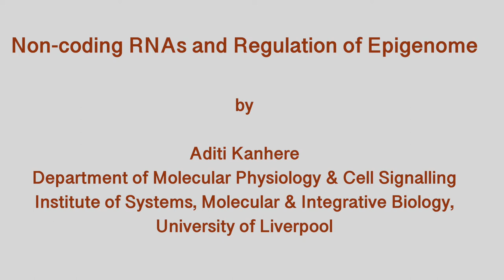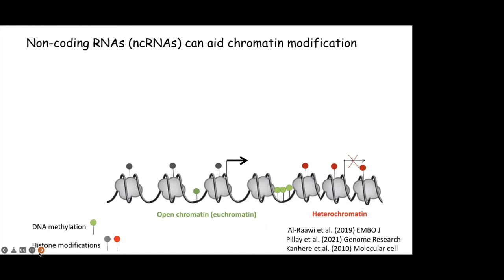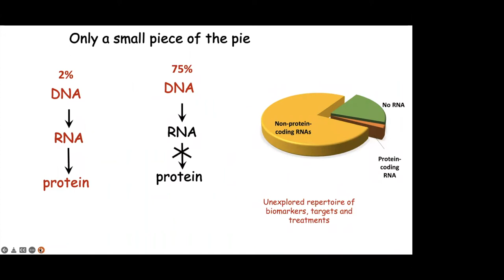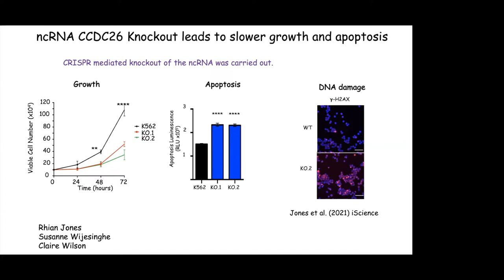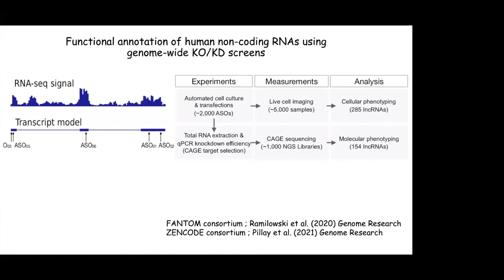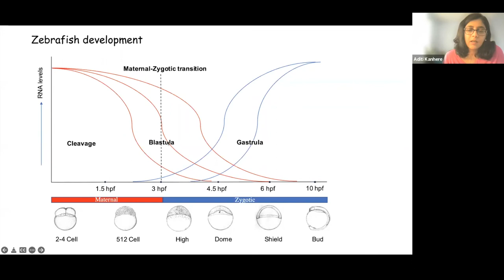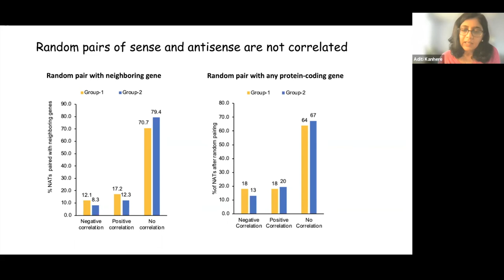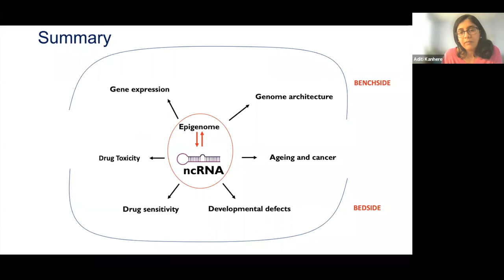Non-coding RNAs and regulation of epigenome by Aditi Kanhere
A large percentage of human genome is transcribed into non-coding RNAs (ncRNAs) that are not translated into proteins. Recent studies demonstrate that ncRNAs are often involved many fundamental biological processes and are dysregulated during diseased conditions. A large number of cancer-associated genome variations are also found in ncRNA genes. In spite of this, functional mechanisms of these ncRNAs largely remain enigmatic. However, examples suggest that a number of them act as novel regulators of gene expression. Studies suggest that ncRNAs are involved in regulating epigenetic modifications such as DNA methylation and histone modifications. In my lab, we are studying the interplay between ncRNAs, chromatin modifying machinery and epigenome. I will present our recent work demonstrating how ncRNAs regulate epigenome and genome integrity.